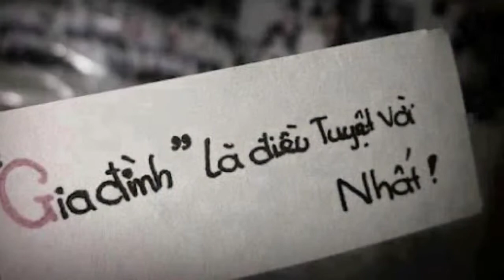Tặng chị Lyssa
Chúc mừng ngày 8/3